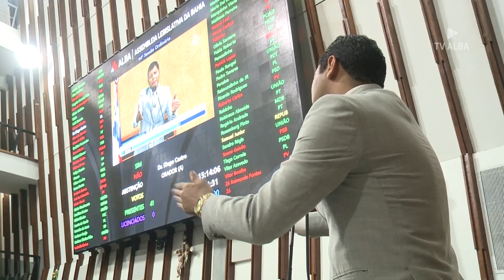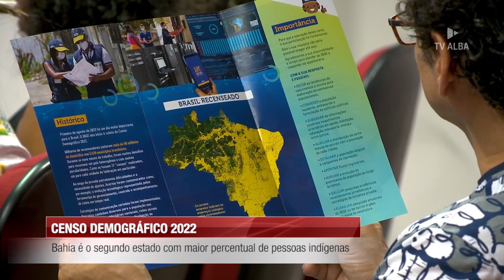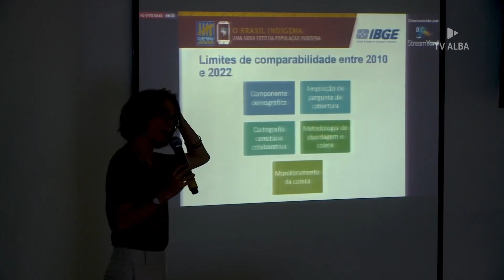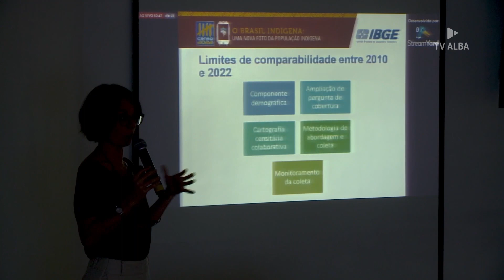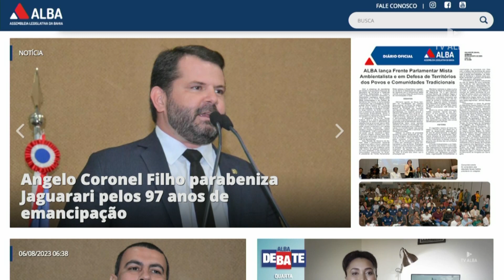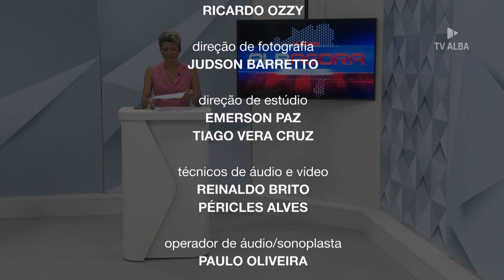ALBA AGORA - 07.08.2023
O ALBA AGORA é apresentado pelo jornalista Mirian Nery, e estreia sempre de segunda a sexta, às 19h30, com reprises às 00h.